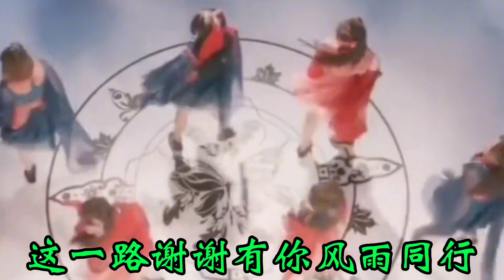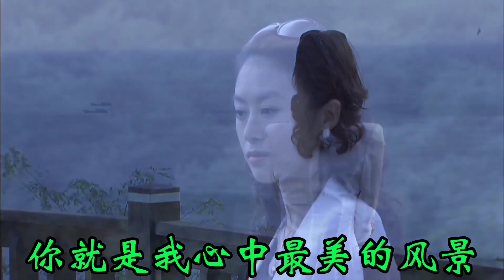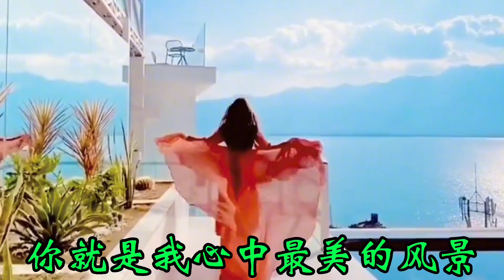新歌上线《一辈子守候这份情》旋律优美歌声陶醉 入心好听！【贵州周洪】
➤新歌上线《一辈子守候这份情》旋律优美歌声陶醉 入心好听！